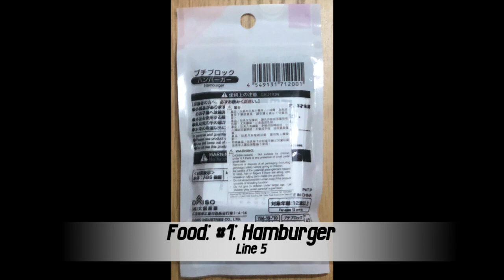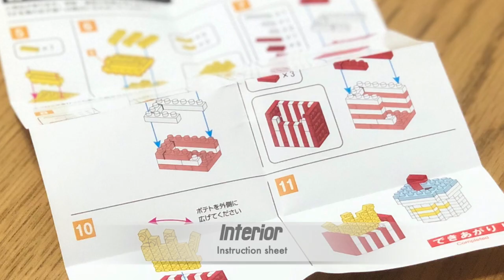My Channel History & Petit Block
I'm reviewing my channel history!